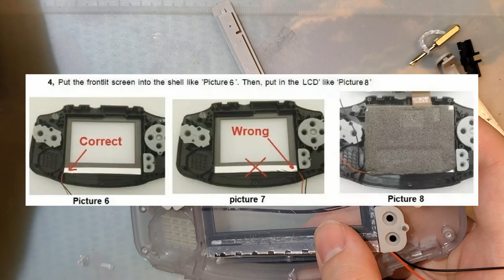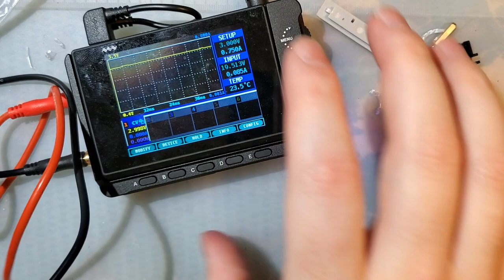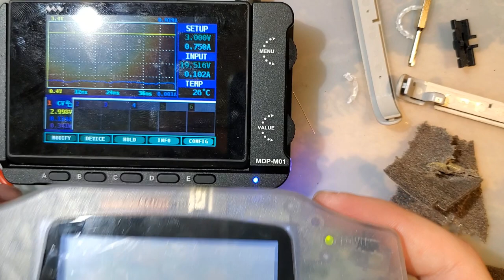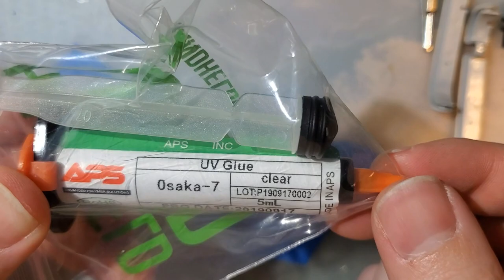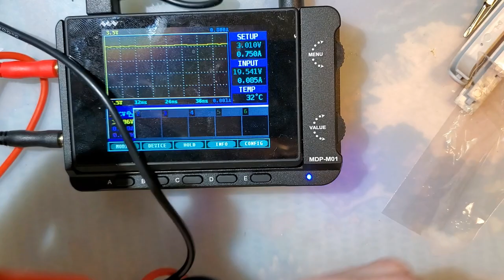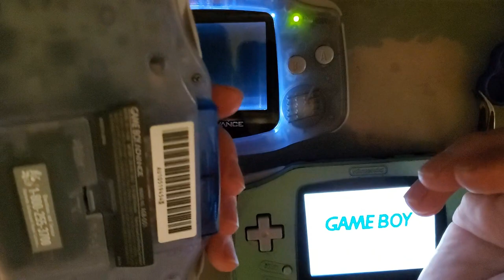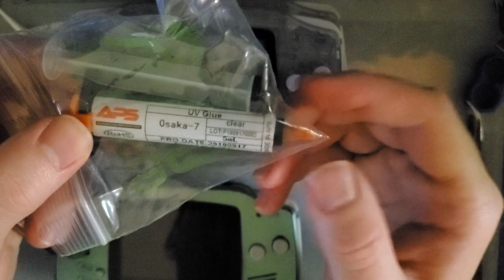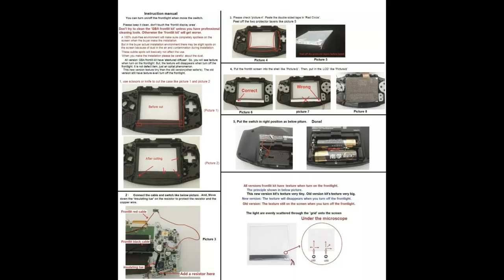How Not To -- Game Boy Advance Front Light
RetroGameRepairShop has provided me with a frontlight kit to try out in a Game Boy Advance. Normally, I'm not a fan of these kits. Compared to an IPS kit, frontlight kits require much more skill to install with good results and even a good install will generally be lower quality. This video marks my third frontlight mod and of the two previously done, both resulted in disaster and were replaced very quickly with backlight mods. Yes, they are still cheaper than IPS kits but cheaper doesn't always mean better.

Despite all that, if you still insist on trying one yourself, you can grab one
and do note that there ARE instructions in the listing. Check the images. And double check that you don't have the panel on backwards before gluing it down. Yes, I am getting another one to have another attempt.

No LOCA is required for this particular panel but it is still recommended for the best results. I used this stuff (smallest one is fine for one install)
also note here that if you install your panel backwards without LOCA, you can just flip it over. If you use LOCA and install it backwards or otherwise mess something up, you will need at the very least a new panel.

Confused/intimidated by the sheer number of backlight kits now? I don’t blame you. I had to create an image based guide just to keep everything straight myself. There’s a new section of the wiki that has a more subjective look at all the different kits